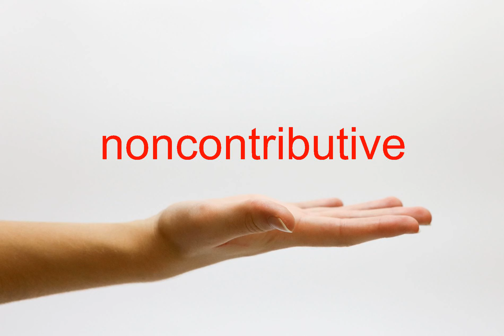How to Pronounce noncontributive - American English